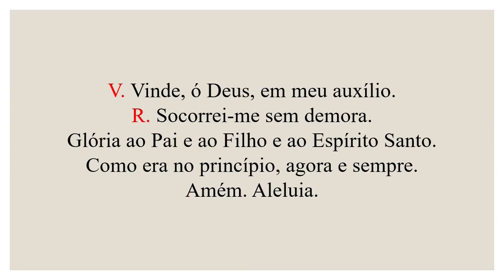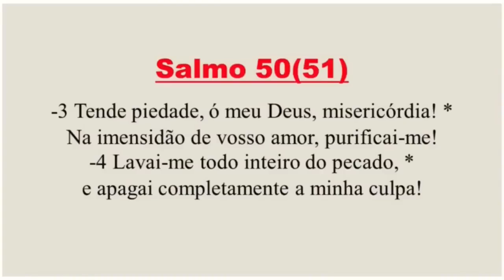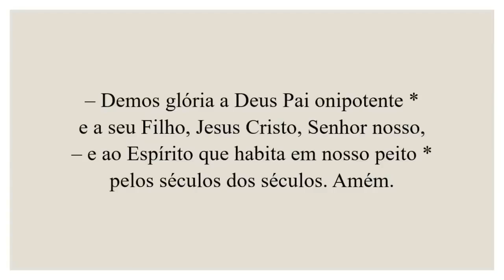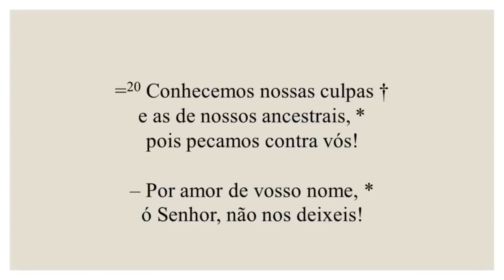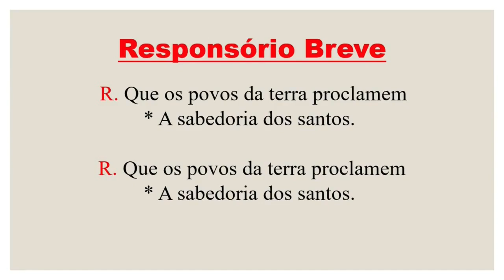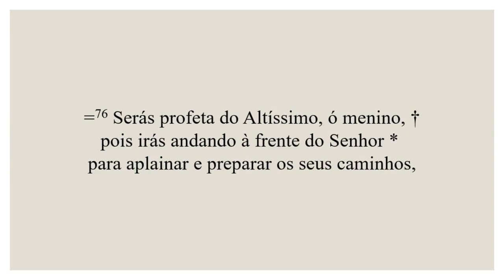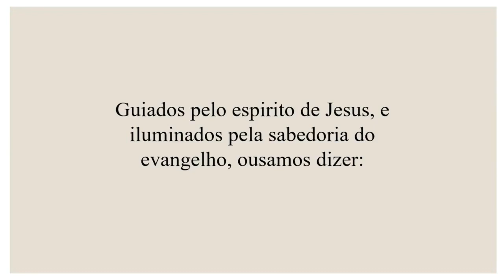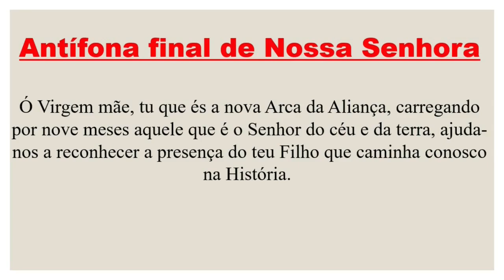Laudes-13 de Setembro de 2024| 23ª Semana do Tempo Comum| São João Crisóstomo